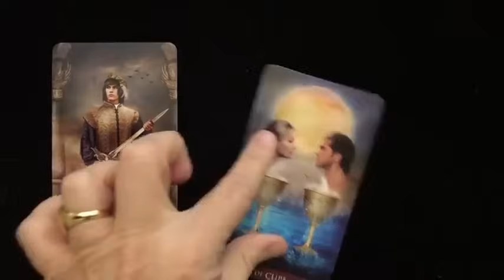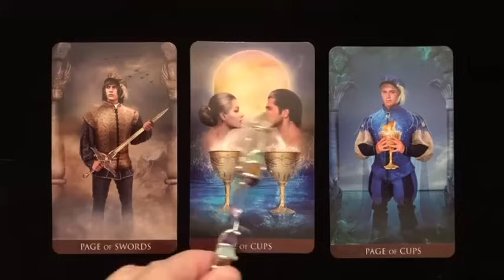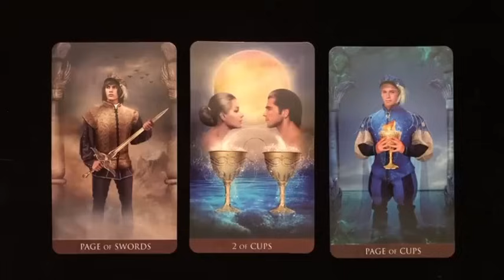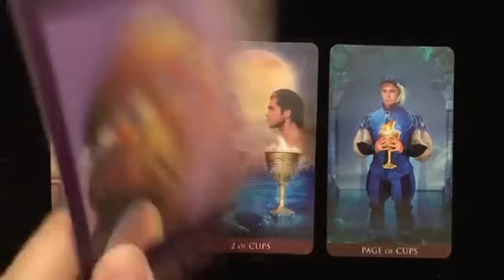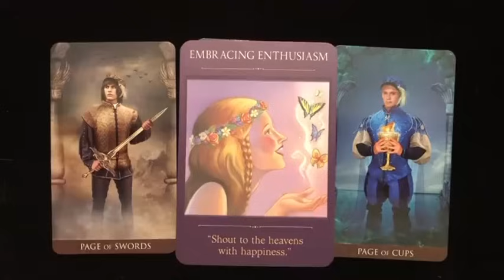TAURUS ♉️ 😍 JACKPOT! YOUR LIFE IS ABOUT TO CHANGE FOREVER!